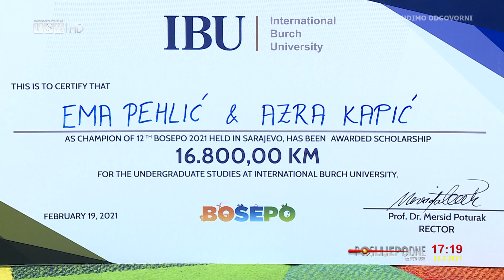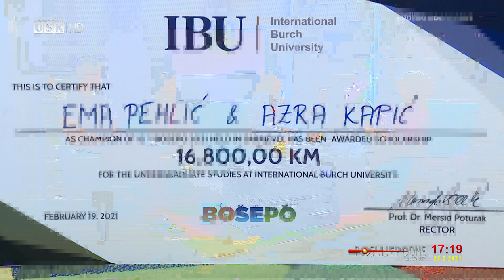POSLIJEPODNE UZ RTV USK - PREDSTAVNICI GIMNAZIJE VELIKA KLADUŠA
- BOSEPO naučnu olimpijadu organizuju Richmod Park Obrazovne Institucije za učenike iz cijele Bosne i Hercegovine